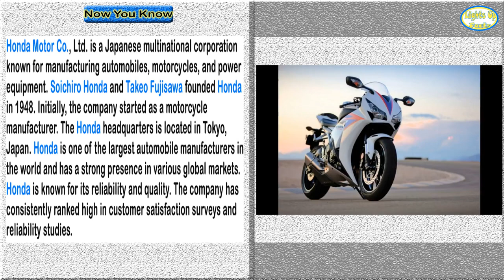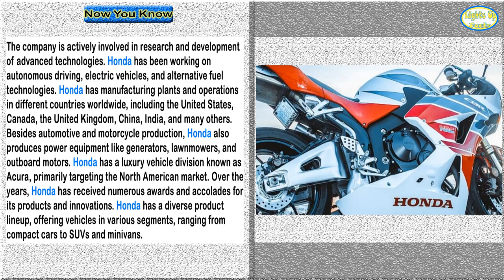Interesting Facts About Honda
Facts About Honda

Honda Motor Co., Ltd. is a Japanese multinational corporation known for manufacturing automobiles, motorcycles, and power equipment. Soichiro Honda and Takeo Fujisawa founded Honda in 1948. Initially, the company started as a motorcycle manufacturer. The Honda headquarters is located in Tokyo, Japan. Honda is one of the largest automobile manufacturers in the world and has a strong presence in various global markets. Honda is known for its reliability and quality. The company has consistently ranked high in customer satisfaction surveys and reliability studies.

The Honda Civic and Honda Accord are two of the company's most popular and long-running vehicle models. Honda has a strong commitment to environmental sustainability and has been a leader in developing fuel-efficient and hybrid vehicles. The Honda Insight was one of the first mass-produced hybrid cars. In addition to automobiles, Honda also manufactures a wide range of motorcycles, including sport bikes, cruisers, and scooters. Honda has a successful motorsport history, participating in various racing events such as Formula One, MotoGP, and Superbike World Championship.

The company is actively involved in research and development of advanced technologies. Honda has been working on autonomous driving, electric vehicles, and alternative fuel technologies. Honda has manufacturing plants and operations in different countries worldwide, including the United States, Canada, the United Kingdom, China, India, and many others. Besides automotive and motorcycle production, Honda also produces power equipment like generators, lawnmowers, and outboard motors. Honda has a luxury vehicle division known as Acura, primarily targeting the North American market. Over the years, Honda has received numerous awards and accolades for its products and innovations. Honda has a diverse product lineup, offering vehicles in various segments, ranging from compact cars to SUVs and minivans.